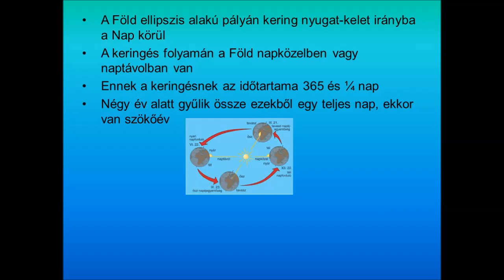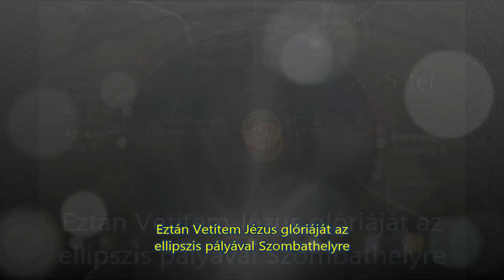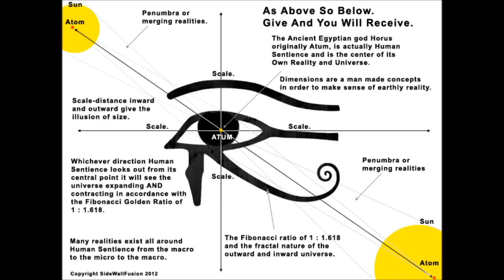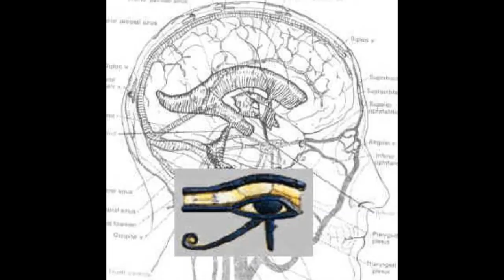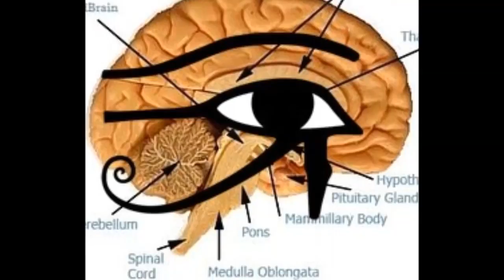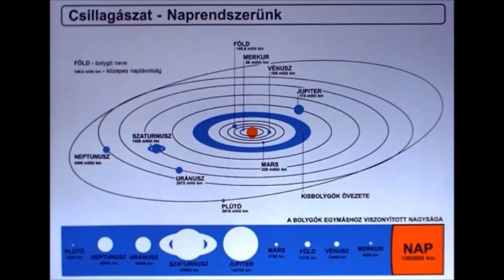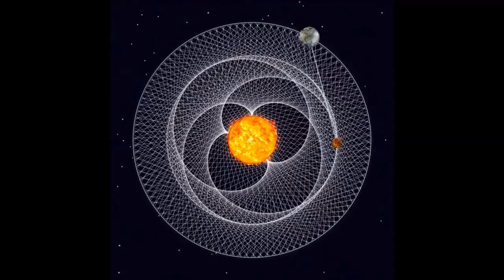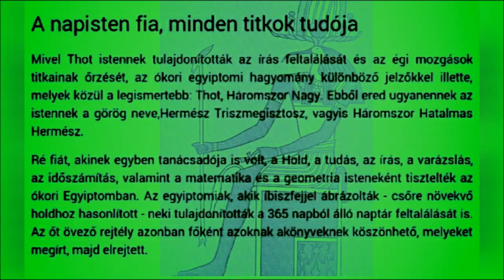Nap - Jézus bal szeme, Szombathely Március 15 ráfedés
A Föld ellipszis alakú Nap körüli pályája ráfed Jézus glóriájára a Szent Korona előlapi, Pantokrátor Jézus képén,  a Nap helye így Jézus bal szemére fed rá, mindezt a már korábbi videóimban bemutatott módon, ha Szombathelyre vetítjük, akkor azt látjuk, hogy a Nap a Március 15 térre esik. Mindez számos vonatkozásra mutat rá, szerintem, ezt próbálom kifejteni ebben a videóban és majd még további videókban.